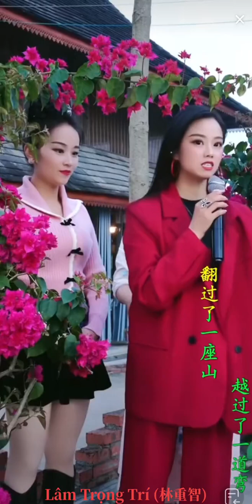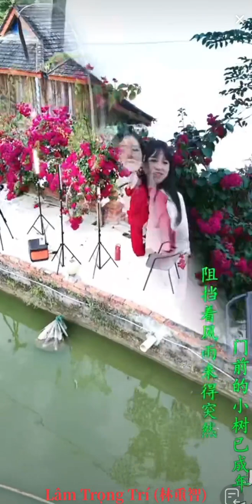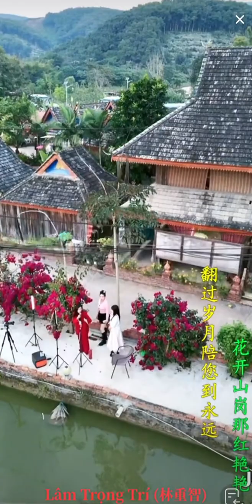2759 Da Yaner 歌手大晏儿